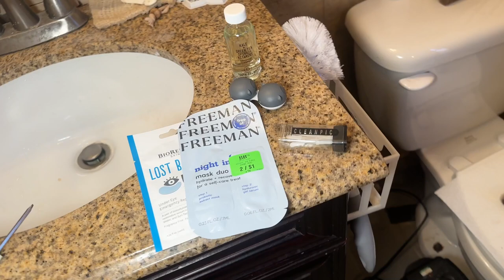vegas girls trip vacation prep .·:*¨¨* ≈☆≈ *¨¨*:·. island twists, blue abstract nails, packing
Hey all welcome back to another vlog
SPIRITUAL SELF CARE